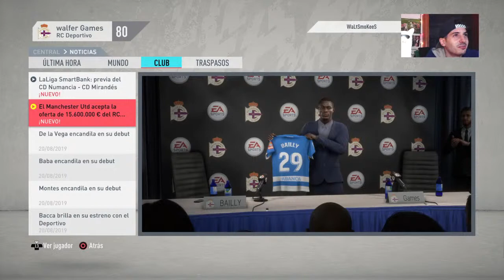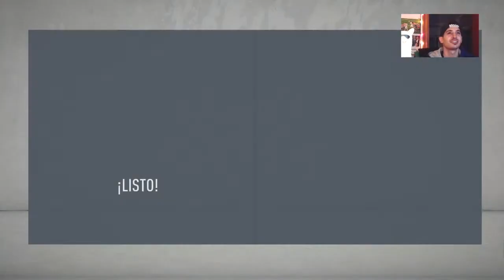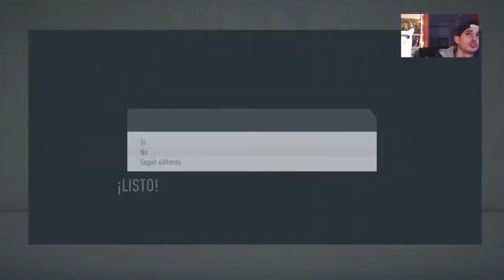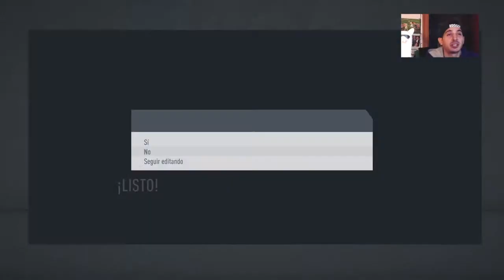FIFA 20 modo CARRERA |¡CAMINO a PRIMERA! | RC DEPORTIVO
CHAVALES VOLVEMOS OTRA VEZ DESPUES QU SE NOS QUEDARÁ PILLADO EL MODO CARRERA!! Y. que vaya muy bien chavalees!!!